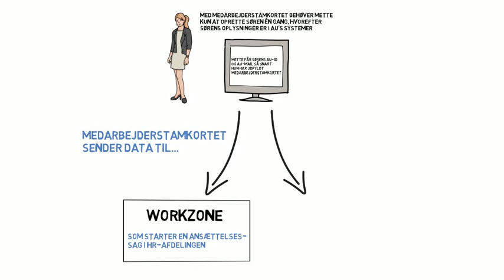Hvad er AU Medarbejderstamkortet?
AU Medarbejderstamkortet er institutternes værktøj til registrering af medarbejderstamdata ved ansættelse og fratrædelse, flytning af en medarbejder fra en enhed til en anden samt registrering af ikke-lønnede relationer. Se stamkortet forklaret i videoen.